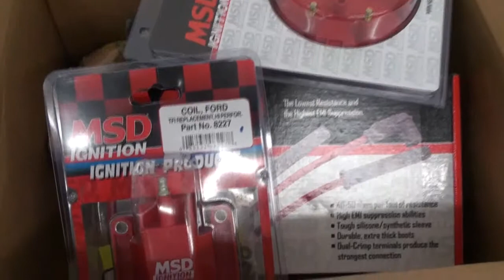1993 Mustang Lx 5.0 tune up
MSD wires, cap & rotor and coil.  Stock stuff had 150k miles on them...